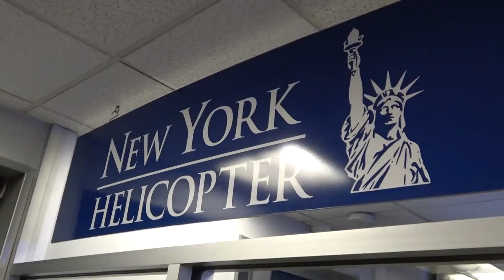12 24 19 E DANIEL